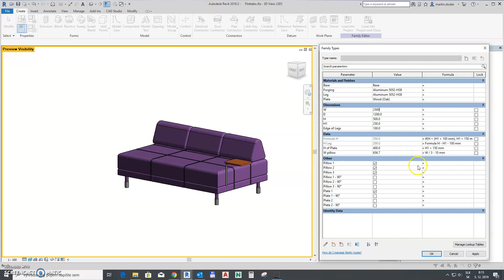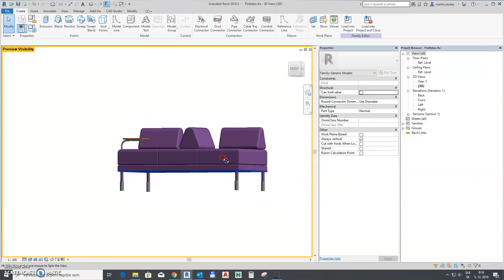Revit family IKEA FLOTTEBO sleeper sofa 3D model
For support me and future videos

If you want to have million possibilities for your custom ikea sleeper sofa, you can download this Revit Family parametric model.

You can adjust almost everything inside, everything is parametric so you can update this bed exactly according your vision.

Textures and materials included in Revit. Created in Revit 2018.